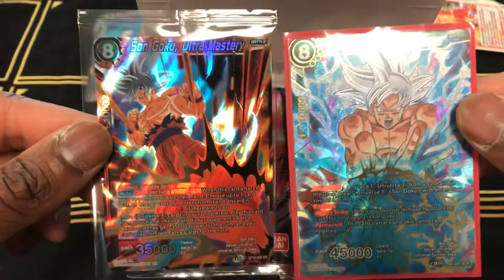Pack opening part 2.🙏🏾🔥